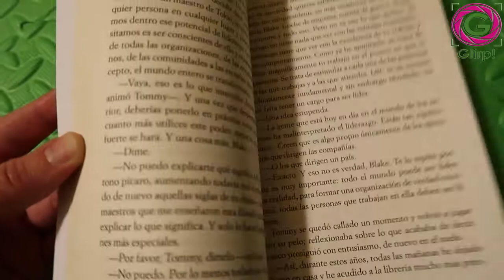El Líder que no tenía cargo, de Robin Sharma. Reseña del libro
El líder que no tenía cargo: Una fábula moderna sobre el liderazgo en la empresa y en la vida. Es un libro escrito por Robin Sharma para transmitir la filosofía del líder sin cargo

Un libro para crecer como persona que os recomendamos.

PRODUCCIONES GLIRP.